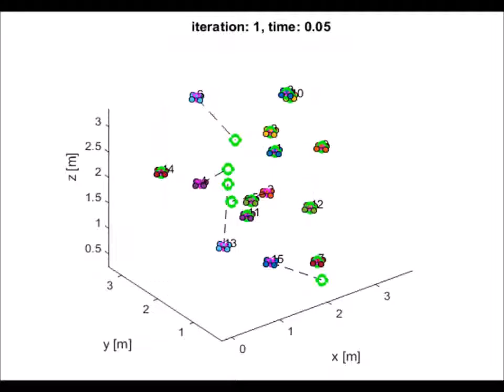C-CAPT Simulation on 3D Quadrotors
UPenn MEAM620 Course Project